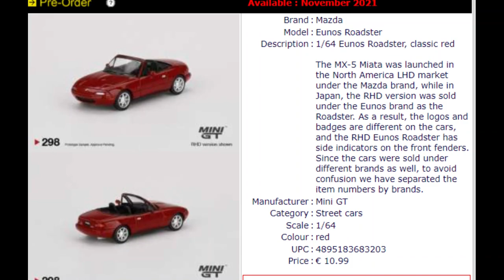Bugatti Chiron from Tomica! Mini and Tomy sneak peek #28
Today I show the latest cars from Mini GT and Tomica including an absolutely fantastic Lancia Delta and Bugatti Chiron Supersport.